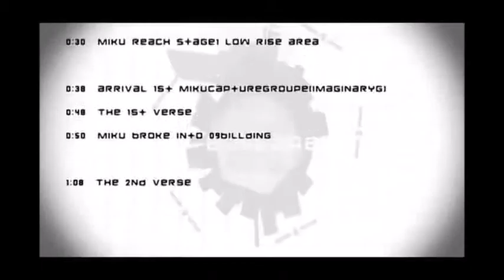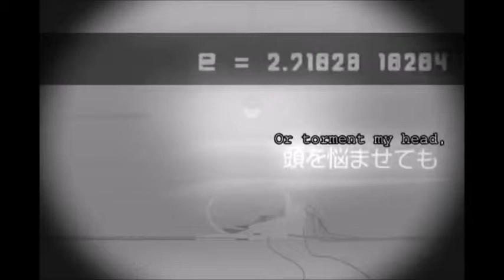【瑞歌ミズキATTACK】e-scape 【UTAUカバー】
ust by cake nillala
mix and by me

wow I did this really fast...Usually it takes me alot longer to get something I like. anyway, I didn't like mizuki much at firs cause of his emotionless(ness) but i like him alot now. Pitchbending and mixing is really easy with him.